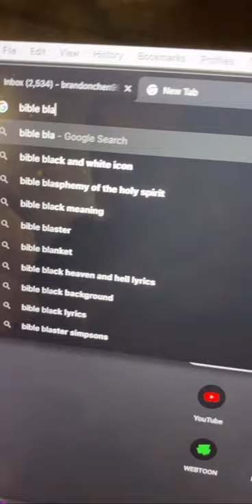"I highly recommend the Christian Anime, BIBLE BLACK"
Bible Black, a cultural phenomenon amongst the anime community. Don't look it up. I'm warning you.

My Manga Recommendations:

Manga in Theory and Practice by Hirohiko Araki (Jojo's Bizarre Adventure):